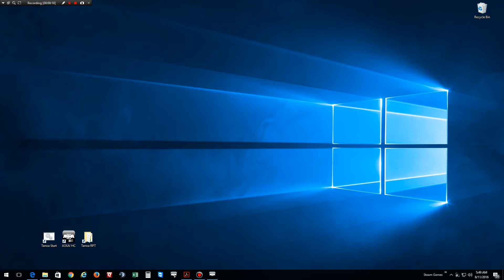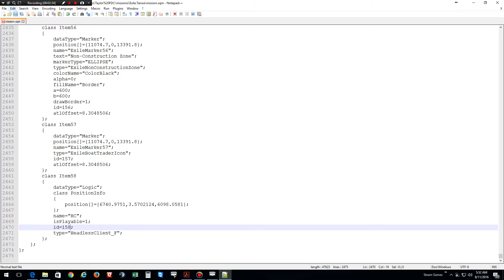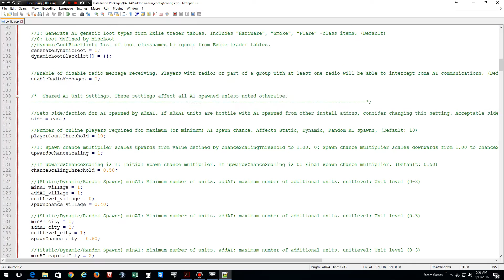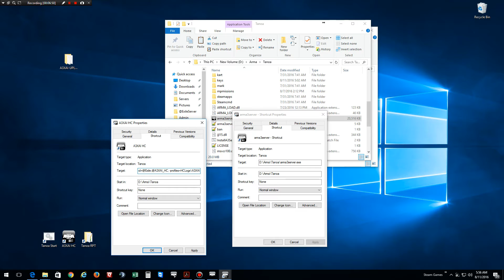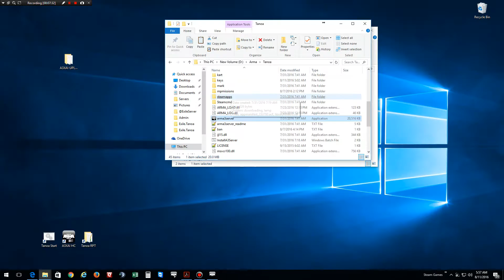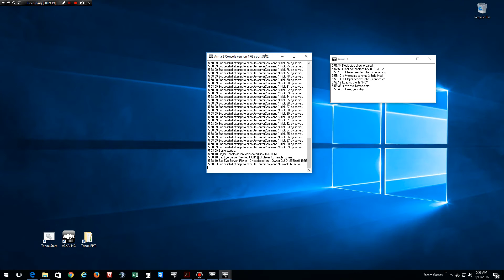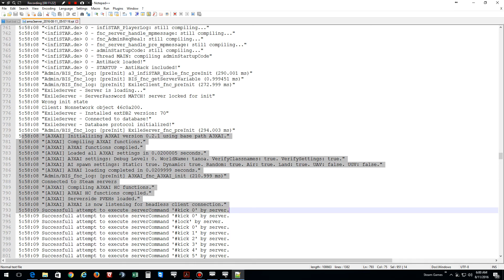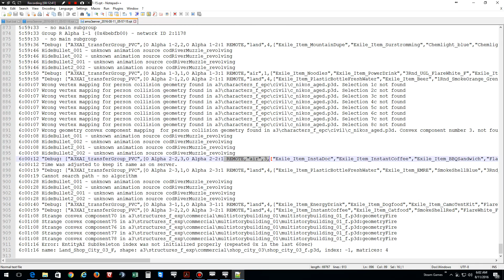How to setup a Headless Client for Exile Mod A3XAI for Exile Server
Do you want to learn about Doterra Essential Oils, Email or Message Me Thought Youtube?

Taylor